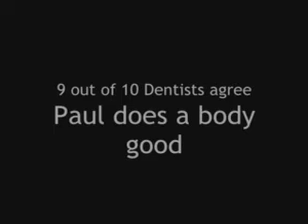Here in Your Arms Lip Sync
Me Lip Syncing a song really badly.  With special guest "clicky" my ipod sound that I didn't realize was getting recorded when I did this.  And glare off of my glasses from my tv.  Oh and the talent that was completely lacking in getting my lips to sync with the words from the song.